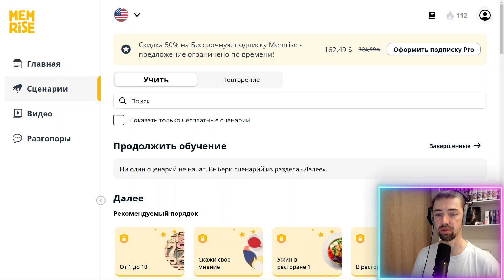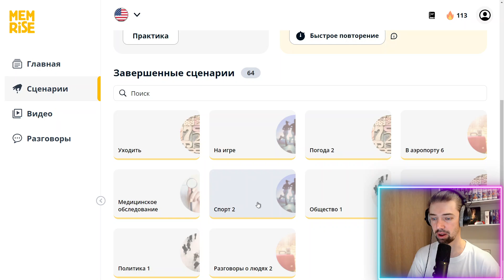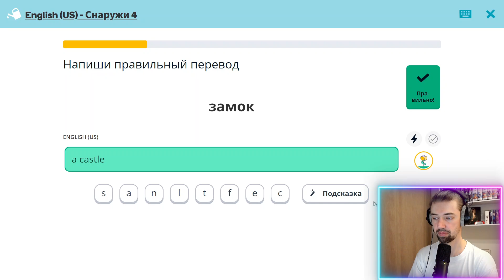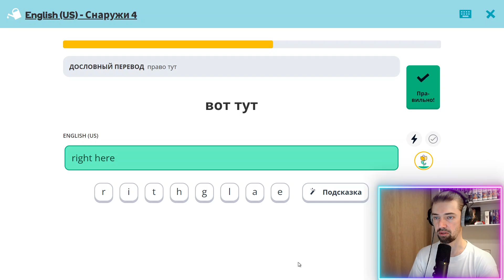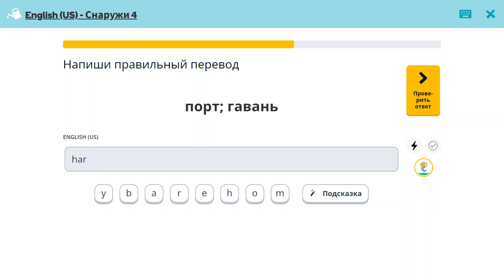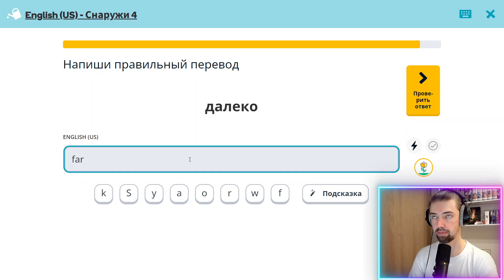Мой путь к владению английским: изучение с Memrise #113